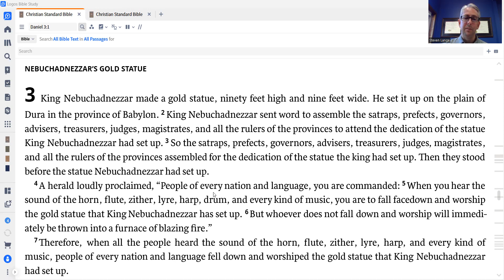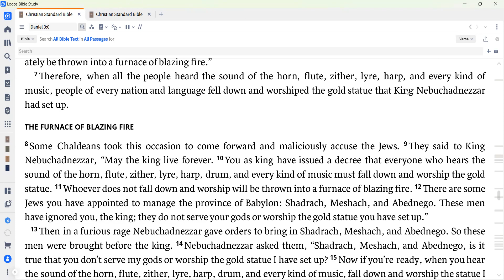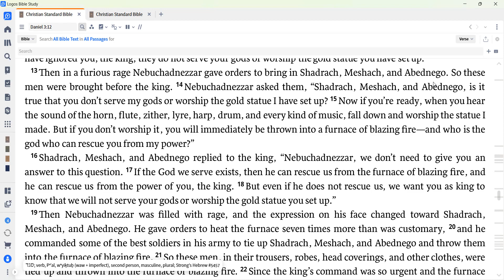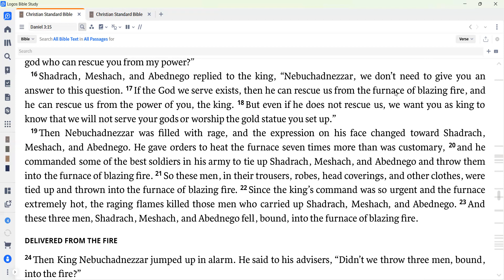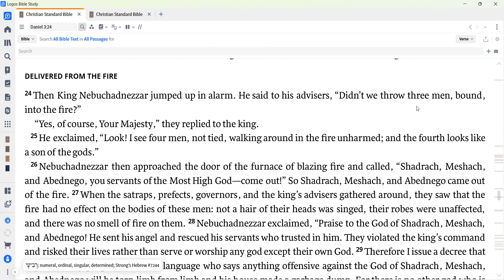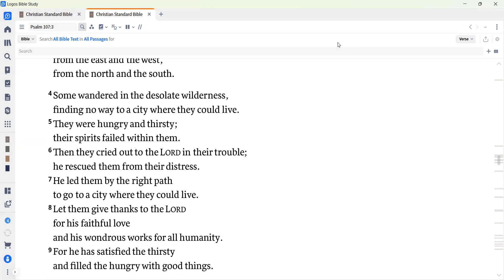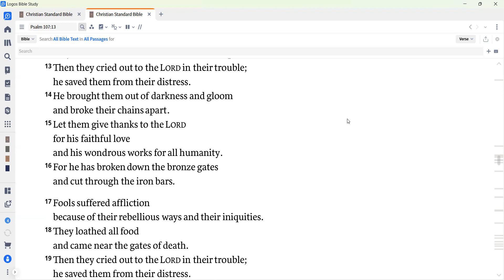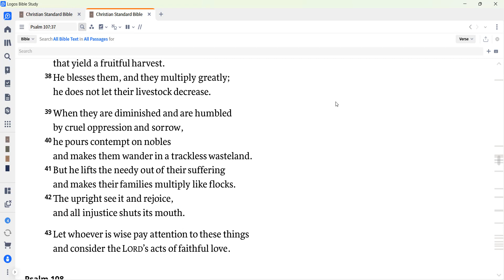Daily Devotion for September 17, 2023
Today we read Daniel 3 and Psalm 107.